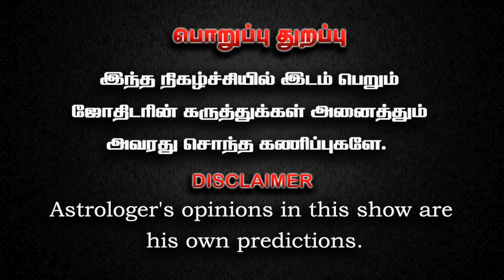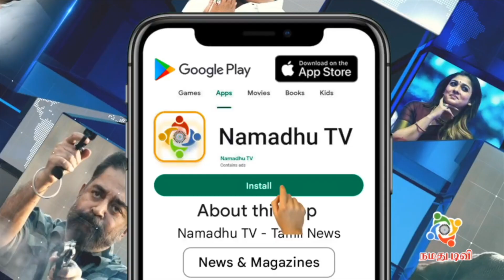மகரம் ராசி தை மாத ராசிபலன் 2023 | Thai matha rasi palan 2023 | Magaram rasi thai month palan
Thai matha rasi palan 2023 | Tamil month rasi palan | மகரம் ராசி தை மாத ராசிபலன் 2023 | Thanushu thai month rasi palan